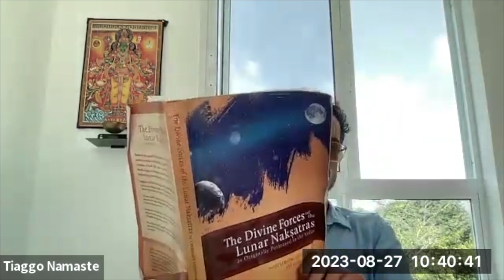tvastR devata citrA nakSatra | Astologia Vedica Curso Tiaggo Namaste JyotiSh | Relogio do Karma